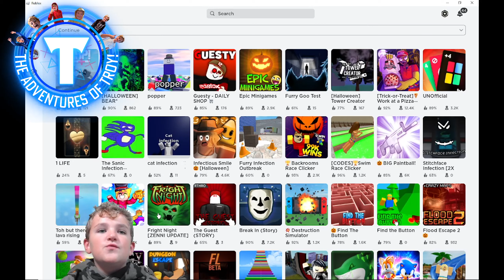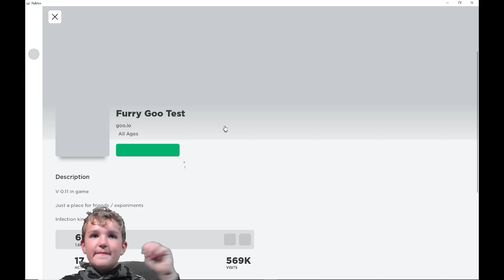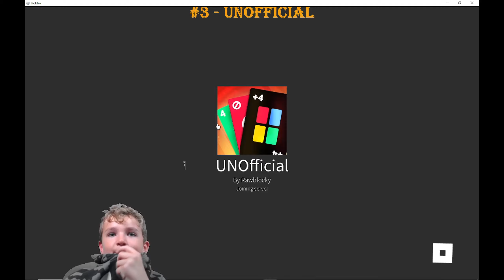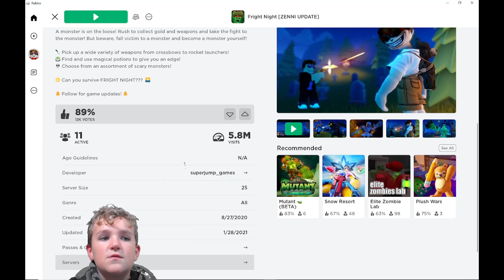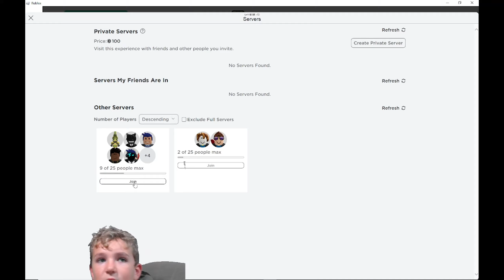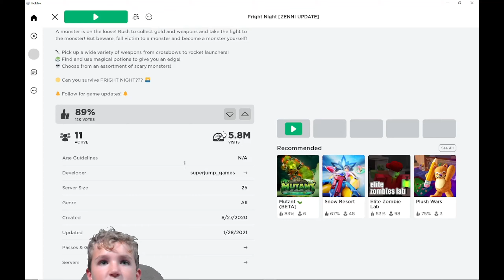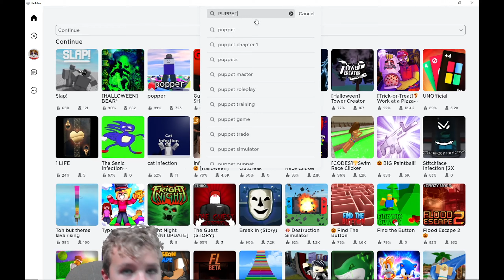Troys Top 5 Roblox October 2022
Check out Troy's top 5 Roblox games of October 2022:
5 - Trick or treating in Work at a Pizza Place.
4 - Furry Goo Test.
3 - UNOfficial.
2 - Guesty.
1 - Fright Night.